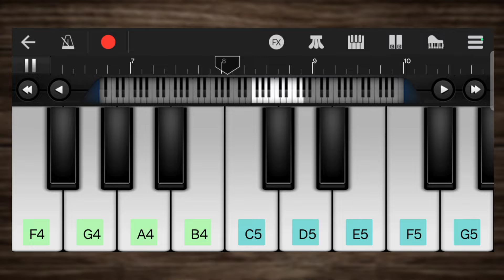Yaar Ka Sataya Hua Hai - B Praak | Easy Piano Lesson | Nawazuddin Siddiqui | Shehnaaz Gill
yaar ka sataya hua hai
song cover
song
lyrics
movie
remix
status
reaction
ringtone
dance
slowed reverb